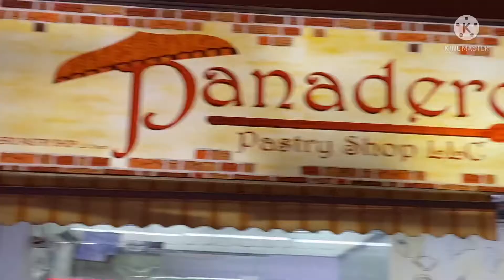usa#newyork satwa Dubai satwa vlogs episode #01 complete walk around